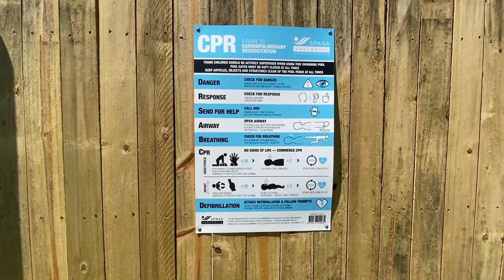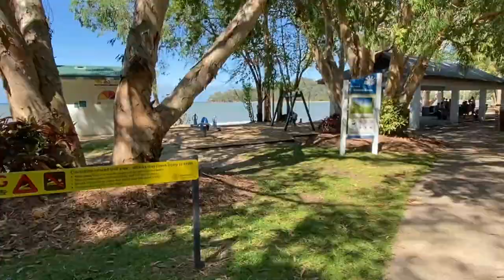【69】[中字]移民澳洲開門七件事(18) 50萬House 海邊睇樓團（澳洲睇樓和買樓）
三年前 移民澳洲188B DIY, 無請顧問公司, 如今已身在澳洲生活。有見近期許多朋友考慮移民,所以把移民經驗分享在YouTube上,希望幫到其他人想移民的香港人。

題材包括如何申請移民，如何定居，報學校，租及買房屋。也有生活資訊，移民消息等。

Three years ago we immigrated to Australia using 188B VISA class DIY, without consulting a company. We live in Australia now and we see that many friends are considering emigrating recently. So weI shared our immigration and settlement experience on this YouTube Channel, hoping to help other Hong Kong people who want to live here.

Topics include how to apply for immigration, how to settle, apply for school, rent and buy a house. There are also life information, immigration information, etc.